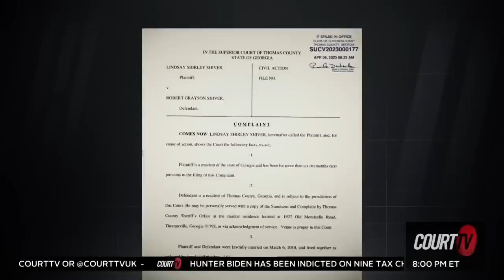Lindsay Shiver Declares Innocence in Murder-for-Hire Plot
Lindsay Shiver responded to charges in the alleged murder-for-hire plot to kill her husband, Robert Shiver. Her attorney told CourtTV "Lindsay is innocent" and that she looks forward to being reunited with her children.